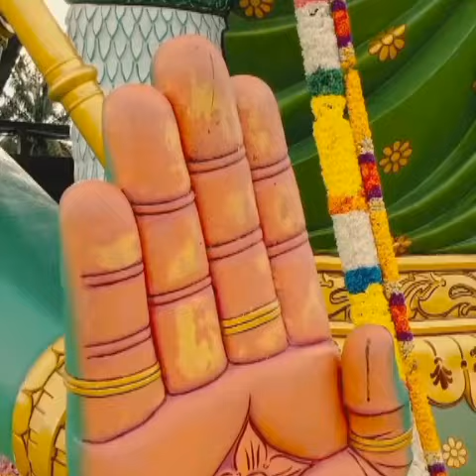💥யோகி பாபு மலேசியாவில் கோவில் தரிசனம் | Yogibabu travel temple malaysia |TamilGreatJUM GreatJUM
Hi friends,welcome back to my channel thisvideo tamil cinema comedy actor Yogibabuc come to new movie soothingin malaysia  so Yogibabu go to Perak Taiping pachaiamman temple  special video for my  friends🙏

  trichy, mathurai, yogibabu new movie soothingin, india,
Malaysia thaipusam festival
Malaysia batucaves murugan temple
Malaysia langakavi Hyland
Malaysia klcc tawor
malaysia thaipusam festival celebration
Malaysia Taiping pachaiamman temple
Malaysia yogibabu visit video